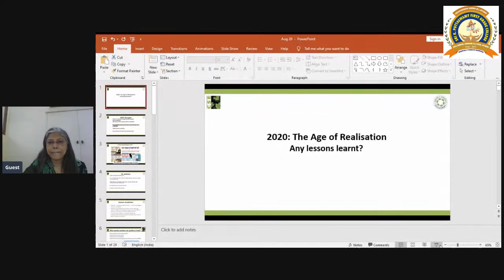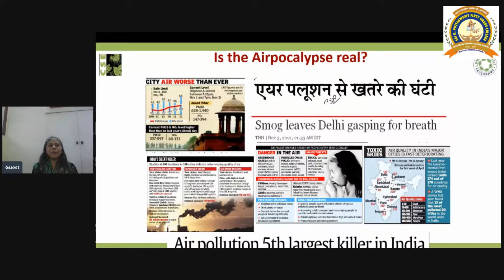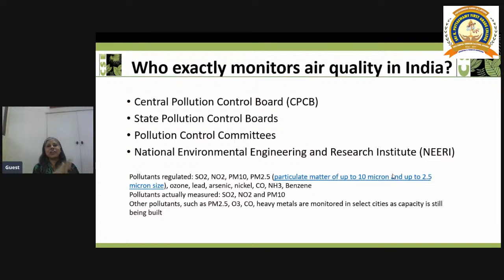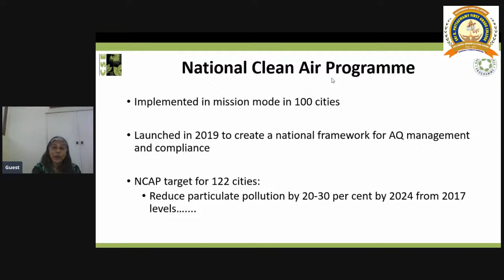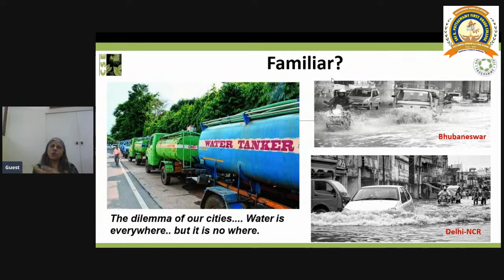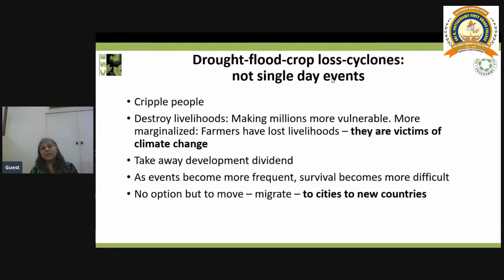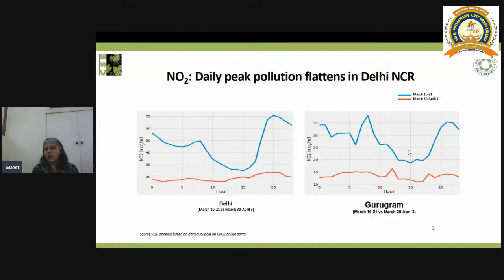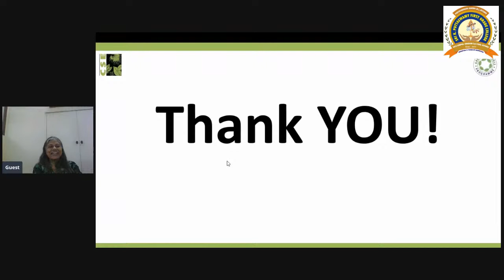“2020 : The Age of Realization – Will Lessons be Learnt?”